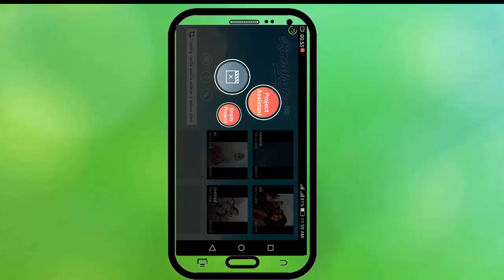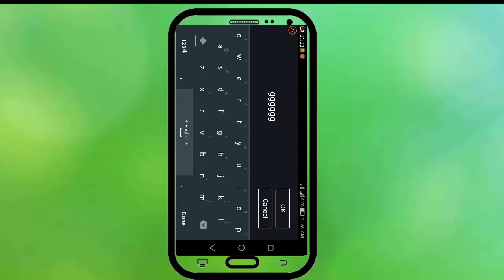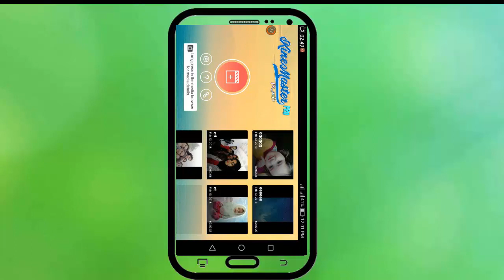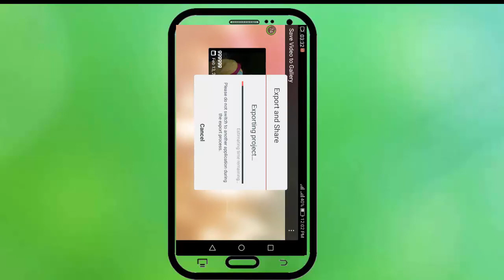Kinemaster দিয়ে এখন অসাধারণ কাজ করুন। Now do extraordinary work with Kinemaster Android Channel